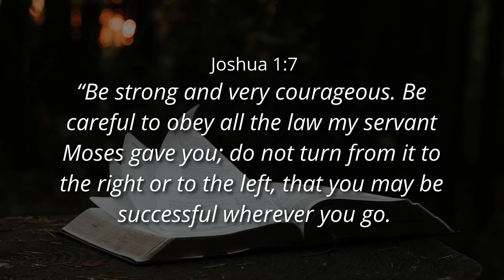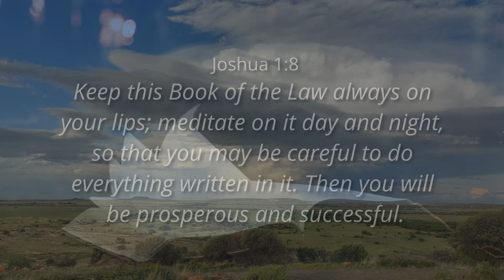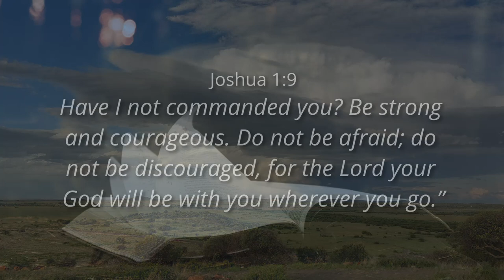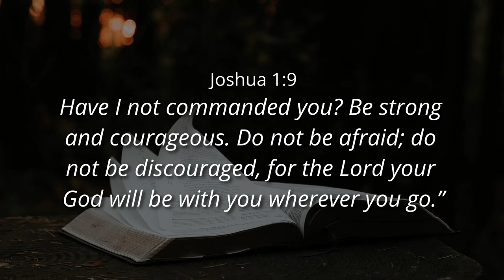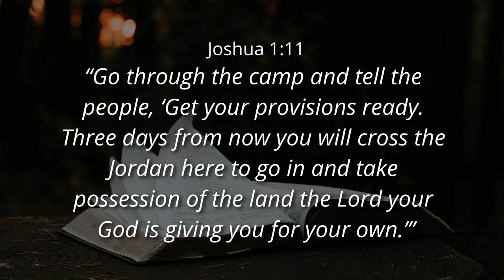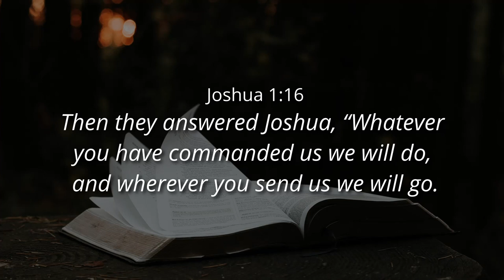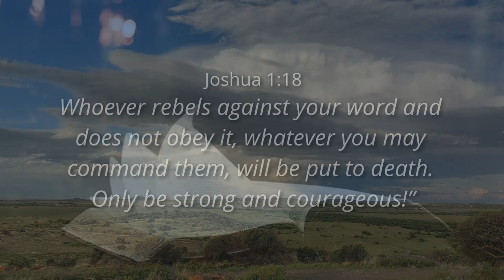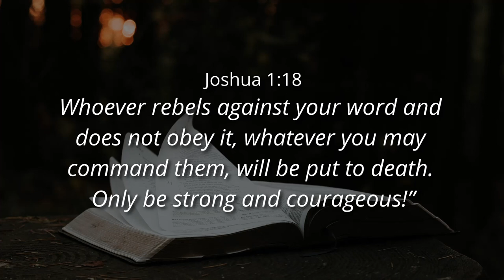CROSSOVER (Part 2) - Ps. Cornelis van Heyningen